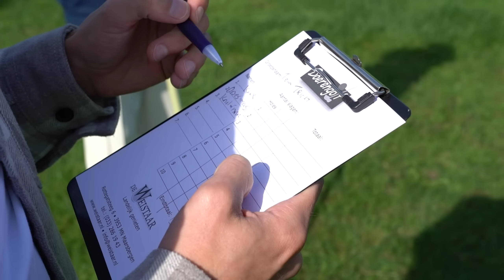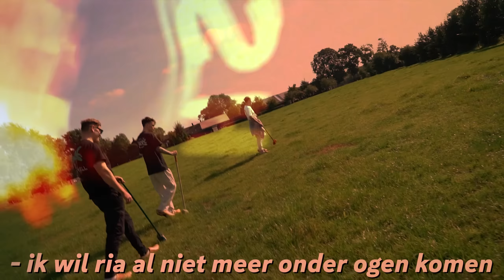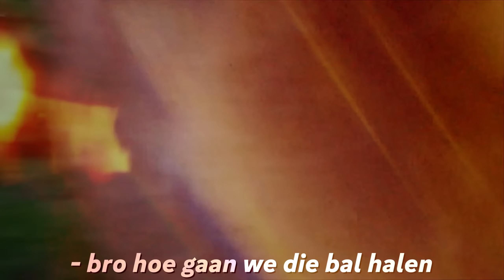MILAN gaat BOERENGOLFEN met Kaak & Mees - Milan's Extra Vlog #5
Heb jij een video idee? Laat het mij weten